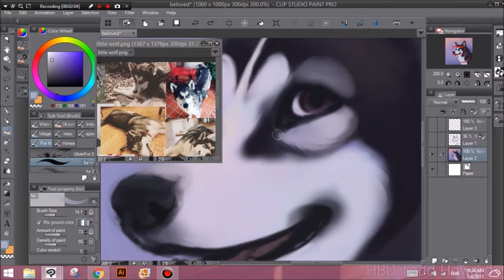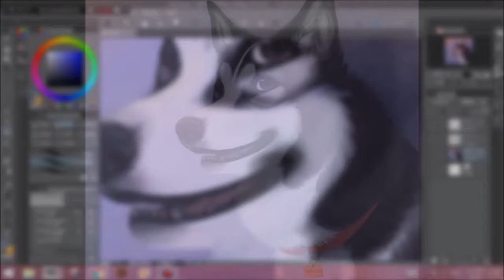beloved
a speedpaint of a commission for my friend, of her Toruun, who passed away this week. My heart goes out for you, your family, and to everyone who loves her.